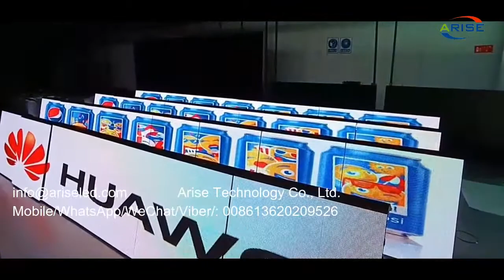960x960 Die Casting Aluminum Large outdoor stadium advertising screen,factory price outdoor led wall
960x960 Die Casting Aluminum Large outdoor stadium advertising screen,factory price outdoor advertising led curtain full color led billboard stadium led display screen High Brightness Waterproof Football Advertise Led display,960x960 Döküm Alüminium Böyük açıq stadion reklam ekranı, fabrik qiyməti açıq reklam led pərdə tam rəngli led billboard stadion led ekran ekranı Yüksək Parlaqlıq Suya Dayanıklı Futbol Led ekranı reklam, Grand écran publicitaire de stade extérieur en aluminium de moulage sous pression 960x960, écran d'affichage LED de stade de panneau d'affichage LED polychrome de rideau de publicité extérieure de prix usine Le football imperméable d'intense luminosité annonce l'affichage mené,960x960 Aluminio de fundición a presión Gran pantalla de publicidad para estadios al aire libre, precio de fábrica, publicidad al aire libre, cortina led, a todo color, valla publicitaria, estadio, pantalla led, alto brillo, impermeable, fútbol, publicidad, pantalla led, 960x960 alluminio pressofuso grande schermo pubblicitario per stadio all'aperto, prezzo di fabbrica pubblicità esterna tenda principale a colori schermo principale tabellone per le affissioni stadio schermo principale ad alta luminosità impermeabile calcio pubblicità display a led,

1.Outdoor Full Color LED Displays
1.1 Outdoor popular back service fixed installation
1.2 Outdoor front service fixed installation
1.3Outdoor Rental
P2.976/ P3.91/ P4.81/ P5.95
1.4Outdoor stadium perimeter
P5, P6, P6.67, P8, P10
2.Indoor Full Color LED Displays
2.1Indoor fixed installation
2.2Indoor Rental
P2.604/ P2.976/ P3.91/ P4.81
3.Indoor Flexible Full Color LED displays
Small pixel pitch: P1.25/ P1.5625/ P1.579/ P1.667/ P1.86/ P1.875
4.Transparent Full Color LED displays

Skype: ariseled;
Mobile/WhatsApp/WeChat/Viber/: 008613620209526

1.1. 户外常规固装
1.2. 户外快锁前后双维护固装
1.3. 户外租赁屏
1.4. 户外球场围圈
2.1. 户内固装
2.2. 户内租赁